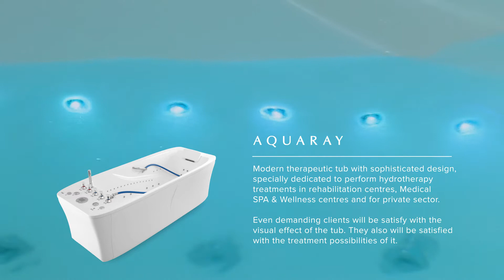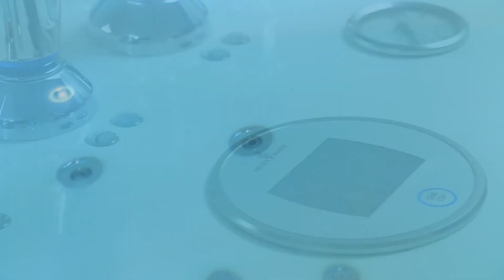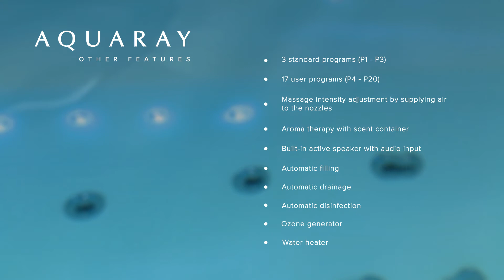Aquaray - Bathtub for automatic hydromassage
The Aquaray bathtub is a modern therapeutic bathtub with an advanced design. Designed and intended for hydrotherapy treatments.

This is medical device. Use it according to the user manual or label.